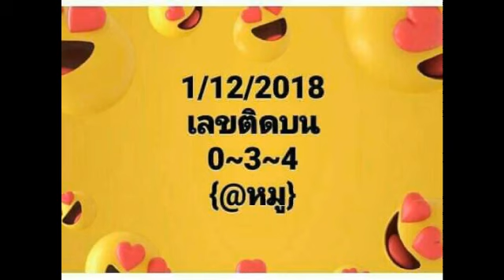วิ่งบน มาตามกันต่อ งวดนี้ งวด 1 12 2561